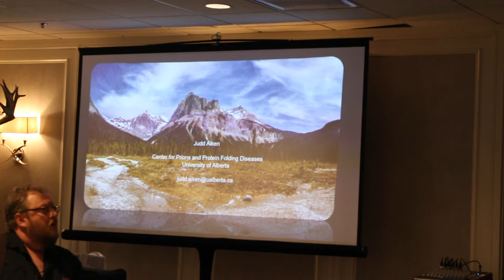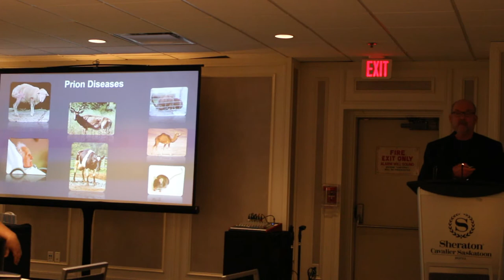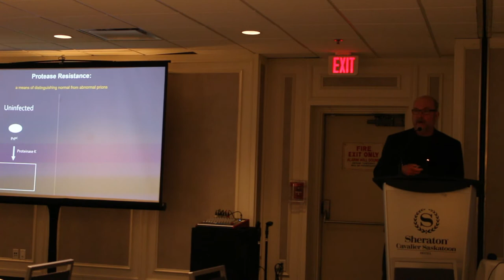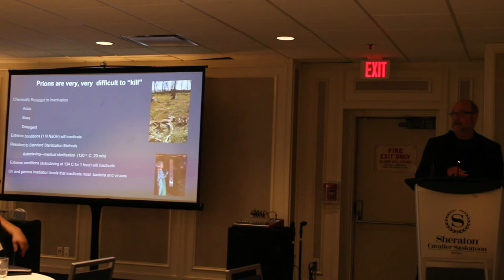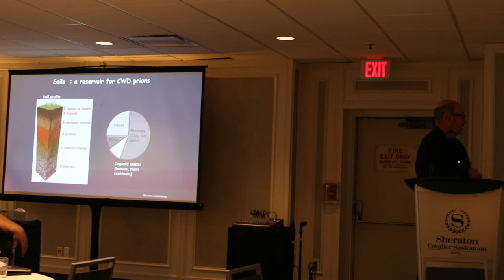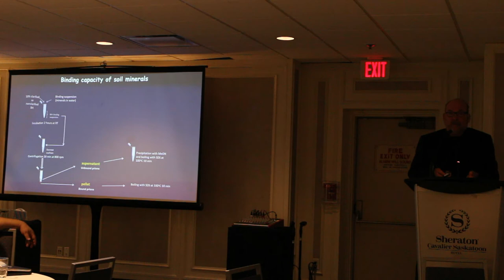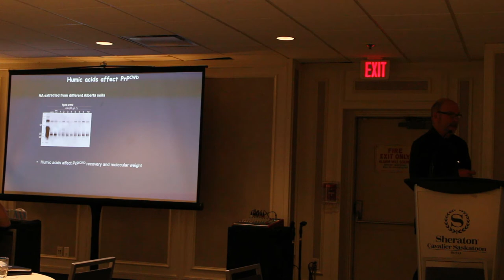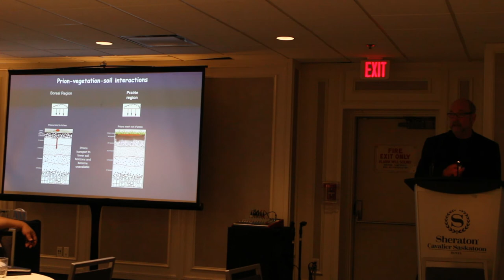(2019) Speaker 6 - Judd Aiken "CWD Prions and Soil"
Dr. Judd Aiken gives a presentation on CWD prions and soil.

The 2019 Saskatchewan Cervid Alliance Conference. The Saskatchewan Cervid Alliance wishes to thank and acknowledge all of the speakers who traveled to the conference and gave their presentations.